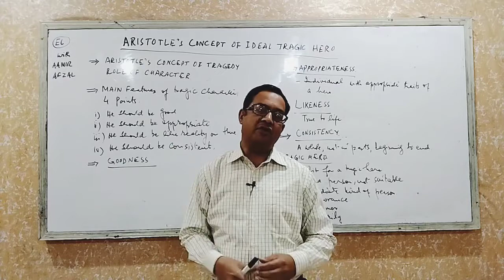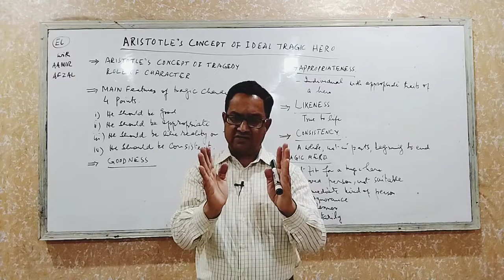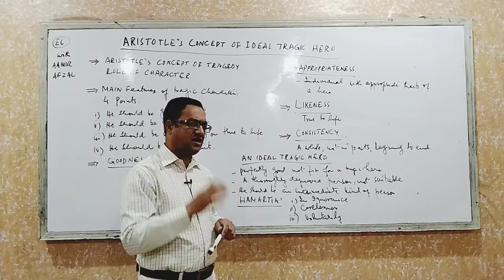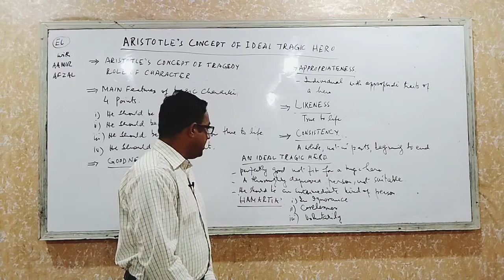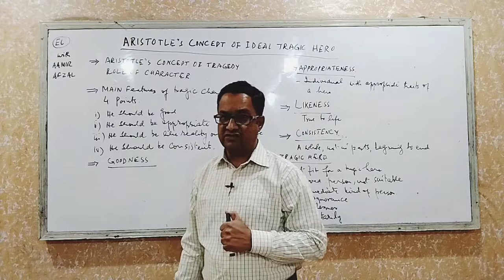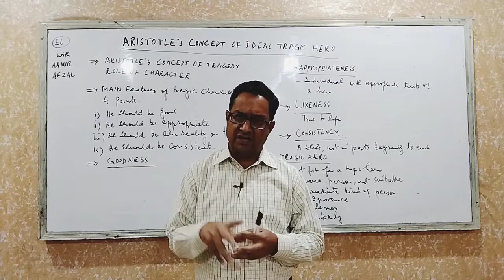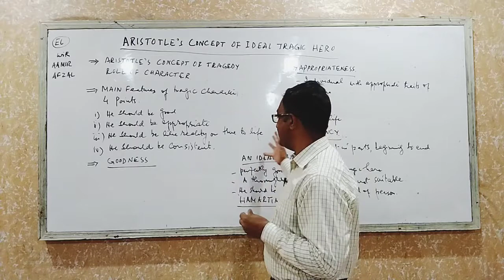ARISTOTLE's CONCEPT OF IDEAL TRAGIC HERO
This lecture is based on  another important concept discussed in ARISTOTLE's THE POETICS i.e IDEAL TRAGIC HERO.The discussion is an effort to make the students understand this concept in a simple and easy style.